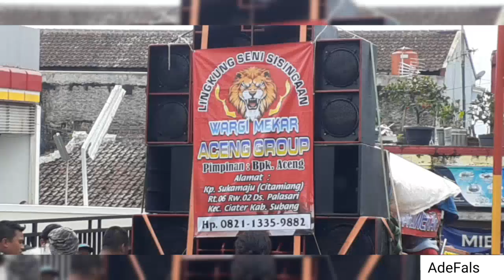Wargi Mekar Aceng Group || Arak-Arakan Sisingaan Subang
Assalamualaikum Wr.Wb.